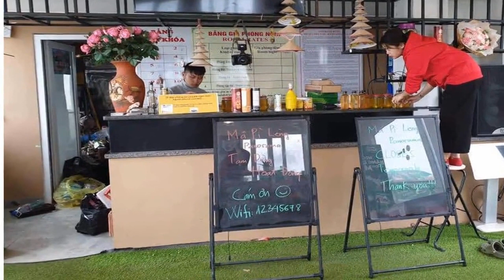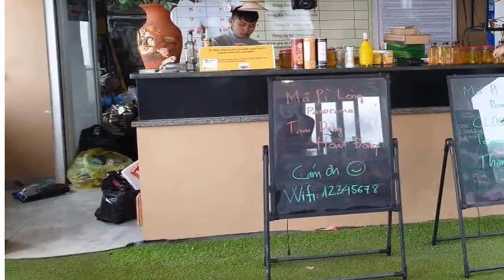Panorama trên đỉnh Mã Pì Lèng bị đình chỉ kinh doanh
Các ban ngành của huyện Mèo Vạc  tỉnh Hà Giang  sáng nay đã trực tiếp xuống công trình 7 tầng trên đỉnhđể yêu cầu dừng các hoạt động kinh doanh, Chánh văn phòng huyện Mèo Vạc Trần Mạnh Hằng cho biết. "Mã Pì Lèng Panorama tạm ngừng hoạt động". Ảnh  T.Anh"Trước đó, huyện đã mời bà Vũ Thị Ánh, chủ công trình Panorama về huyện làm việc. Tinh thần chung bà Ánh nghiêm túc chấp hành, ông Hằng cho biết thêm.Sáng nay, tấm biển Panorama Mã Pì Lèng tạm dừng hoạt động đã được trưng ở ngay quay lễ tân. Mọi hoạt động kinh doanh của trạm dừng chân này đã được dừng lại. Khách du lịch vẫn có thể vào chụp ảnh hẻm Tu Sản tại địa điểm này.Trước đó, ngày 11 . 10, chủ công trình đã cho người sơn phủ bằng xanh thẫm   gần giống với màu lá cây được cho là gần gũi hơn với tự nhiên. Tuy nhiên, động thái này vẫn không đồng nghĩa với việc số phận của công trình sẽ được giữ lại cho đến khi có quyết định của tỉnh Hà Giang. Lực lượng chức năng huyện Mèo Vạc có mặt tại Panorama sáng 14 . 10. Ảnh  T.AnhSở Xây dựng tỉnh Hà Giang đề xuất tháo dỡ 6 cấp giật theo sườn đèo, giao UBND huyện Mèo Vạc tiến hành cải tạo, chỉnh trang 2 đơn nguyên giáp quốc lộ  phần xây bám mặt quốc lộ gồm tầng âm và một tầng nổi sát mặt đất  để phục vụ việc dừng chân, ngắm cảnh của du khách.6 cấp giật theo địa hình sườn núi chạy xuống phía sông Nho Quế bị đề nghị phá dỡ để trồng cây xanh, thời hạn phá dỡ hoàn thành trước 15 . 11.Theo VietNamNetTheo cháu K. từ khi ở với bố dù được bố rất quan tâm, yêu chiều nhưng người bố này lại rất "khó tính", rất nhiều lần K. bị bố đánhThanh Minh 1 bao th